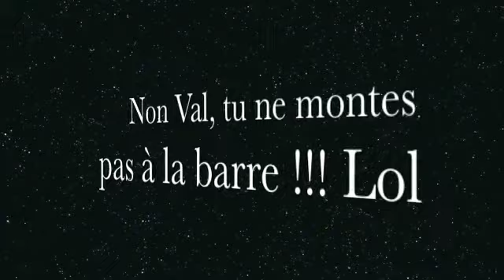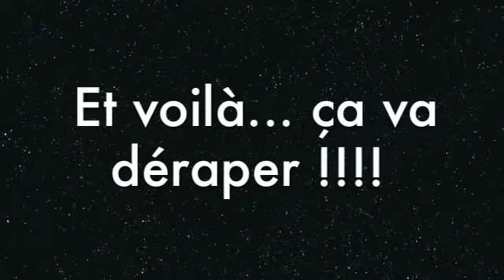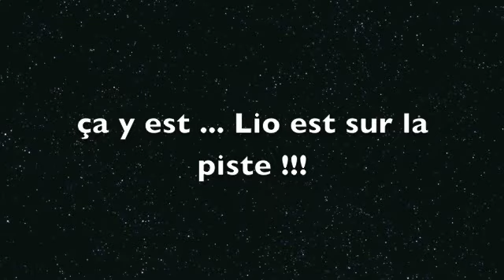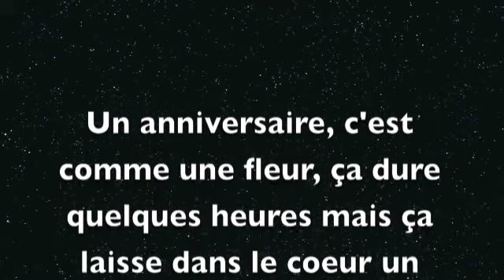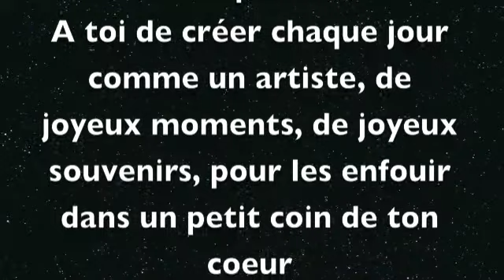ANNIVERSAIRE DE RIRI